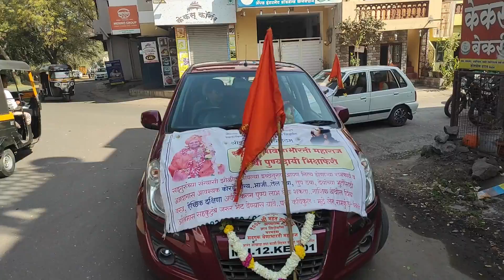Spreading spiritualawareness.. Sadguru Venabharati Maharaj and Uttaradhikari Krishnamai..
Kapikul Siddhapitham Pithadhishwari Sadguru Venabharati Maharaj and Uttaradhikari Krishnamai are making people aware of spirituality by their own Spiritual Mission of रामदासी bhikshaferi..